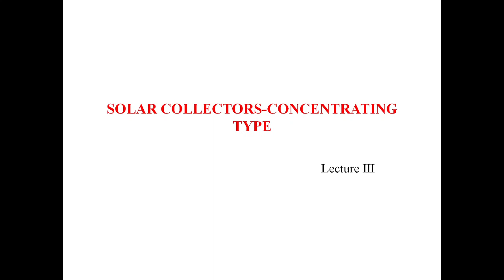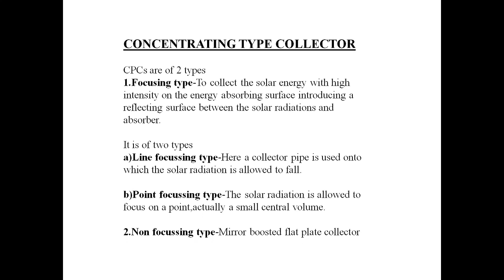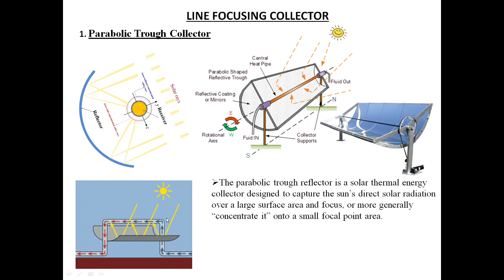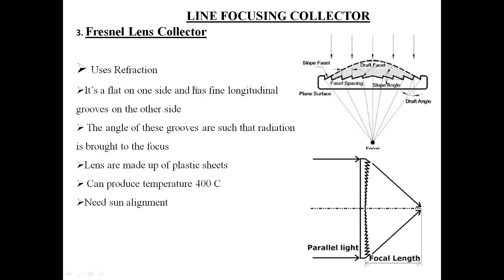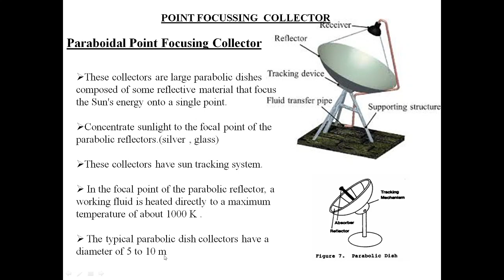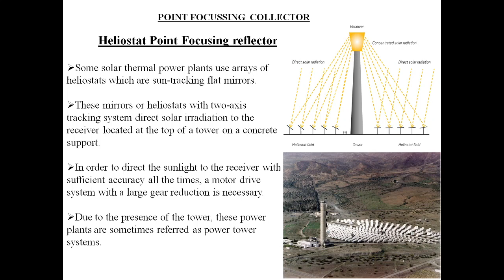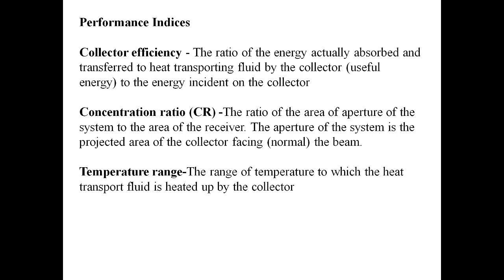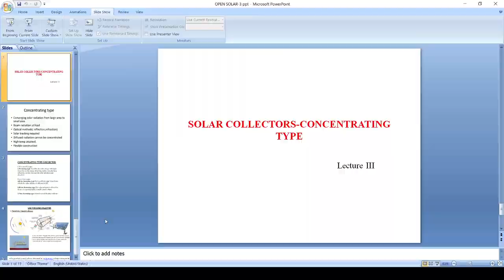Concentrating type of solar collectors(open course) in malayalam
Reeja G.Nair
Assistant Professor
Department of Physics
Government College Malappuram